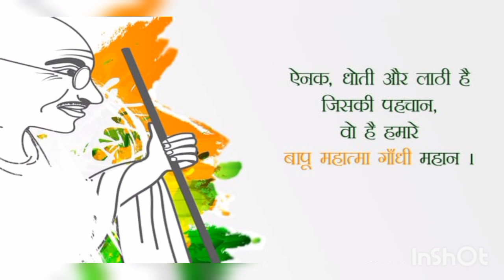गांधी जयंती | Gandhi Jayanti | Mahatma Gandhi | 2 October | Gandhi Jayanti status